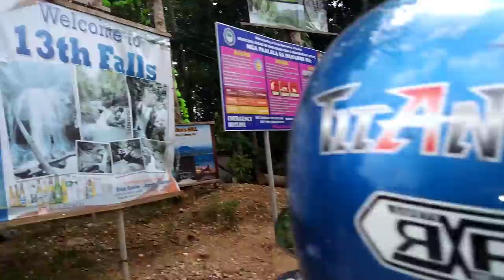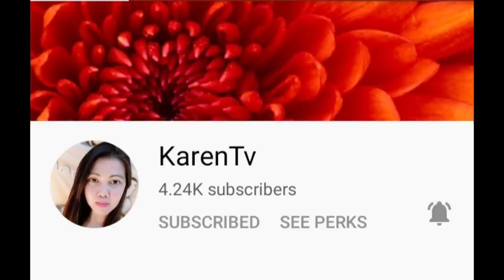Paano nga ba pumunta sa 13 Falls DRT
Welcome po sa aking Vlog,  Isa na naman pong Adventure ni Inday Salve.
Salamat po sa lahat ng suporta..

Pa Lambing na din po Pa Follow ng Aking FB Page Inday Salve Channel